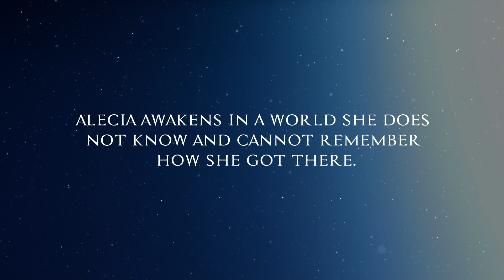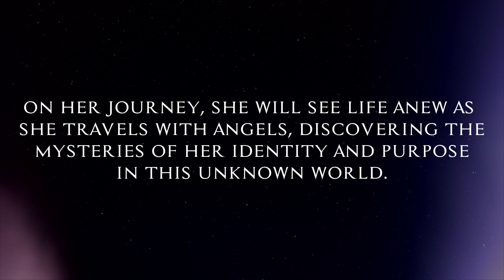Jean Pascal - The Book of Evie (Official Book Trailer)